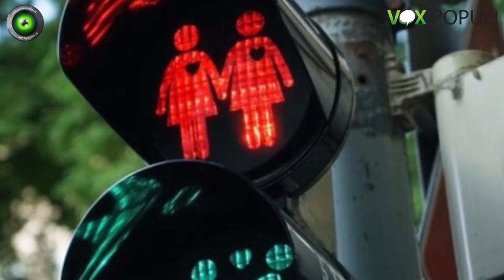Vox Populi a Voghera - Pedoni indisciplinati, se passi con il rosso finisci sullo schermo